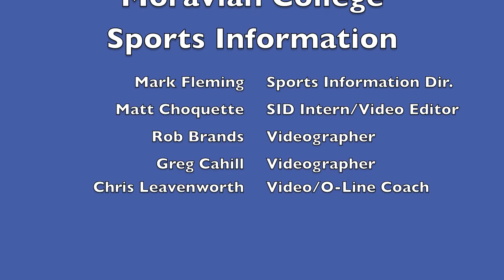Moravian Football - Juniata Video Recap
The Greyhounds took on Juniata College on Saturday at Rocco Calvo Field seeking their third straight win in Centennial Conference action.